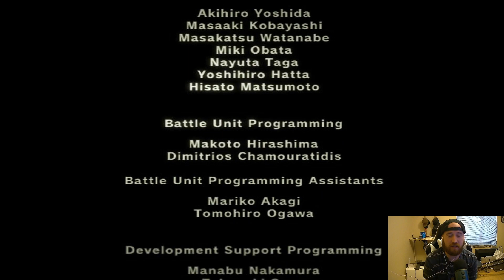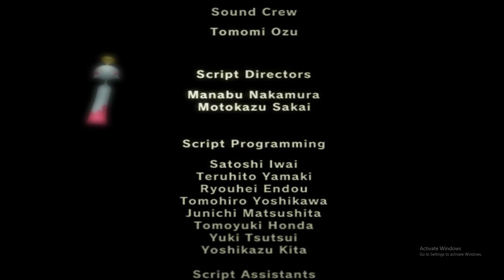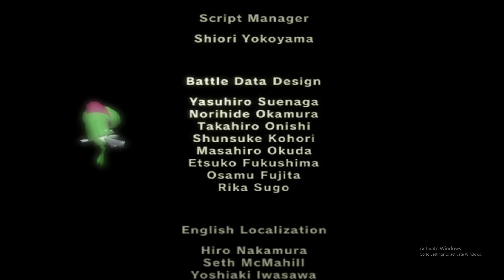Pokemon Colosseum [Part 15]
In today's video we attempt to capture Tyranitar!!!